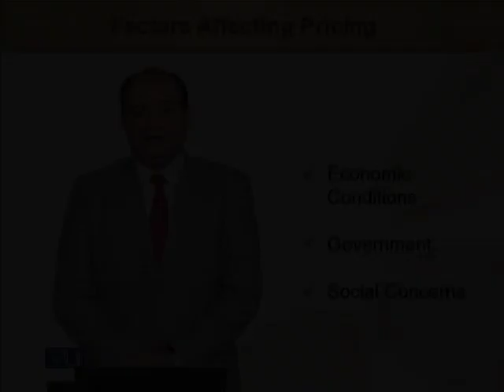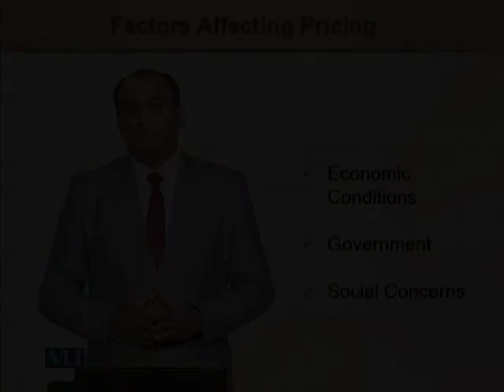Factors Affecting Pricing II | Principles of Marketing | MGT301_Topic111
Factors Affecting Pricing II
by Mr. Rizwan Saleem